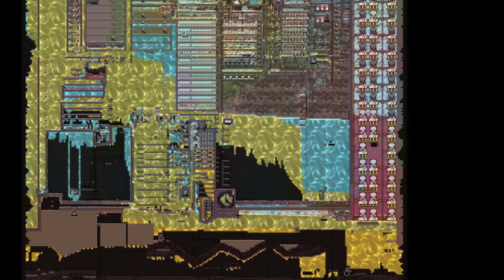Plenty of Oxygen; Just in the Wrong Place | Oxygen Not Included 300!